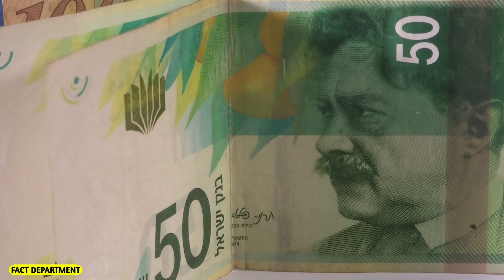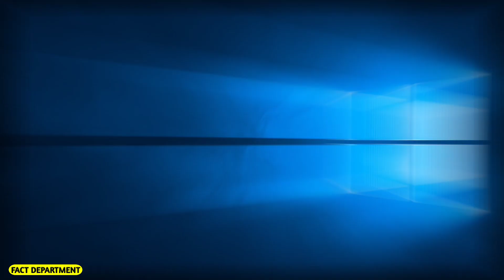इजरायल के बारे में रोचक तथ्य | Amazing Facts About Israel | Interesting Facts About Israel in Hindi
इजरायल से जुड़े रोचक तथ्य जानकर आप हैरान रह जाएंगे। जरूर देखें ये वीडियो और कमेंट करके अपने विचार जरूर बताएं।

israel ke bare me rochak tathya,
israel facts in hindi,
israel facts,
amazing facts about israel,
facts about israel,
interesting facts about israel,
israel ki ansuni baatein,
israel facts and history,
israel amazing facts in hindi,
sachchi khabar video,
facts about israel in hindi,
amazing facts about israel in hindi,
israel ke rochak tathya,
israel ke bare mein jankari,
israel country,
israel history in hindi,
facts of israel, shocking facts about israel in hindi,

Video editing software & all effects :- Wondershare power director